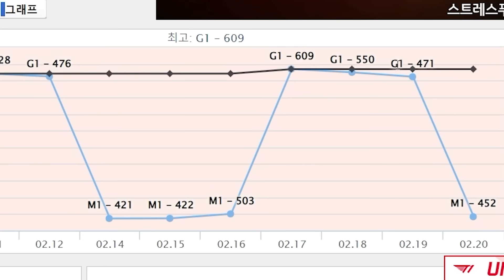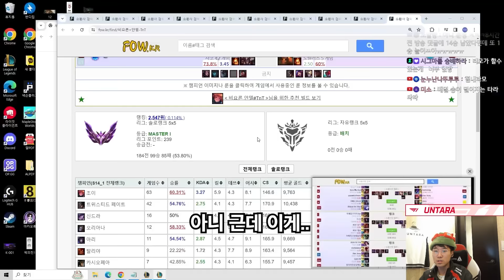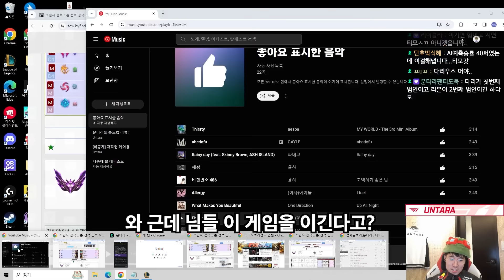티모는 왕귀챔이다^모^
『 방송 일정: 매주 월,화,수,목,토,일 오전 10시 』

Welcome to 'Untara' Official Youtube Channel !